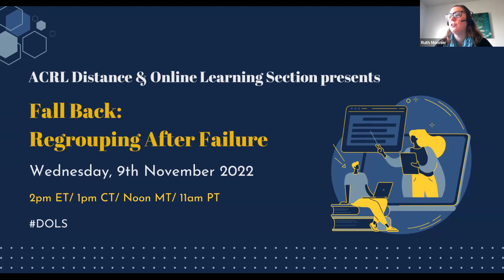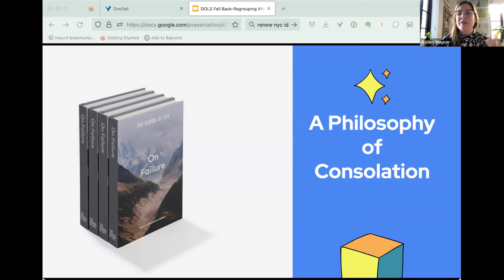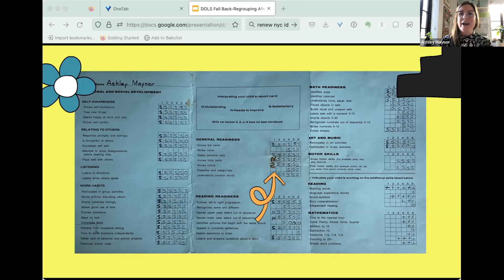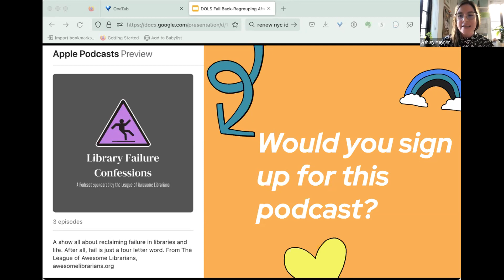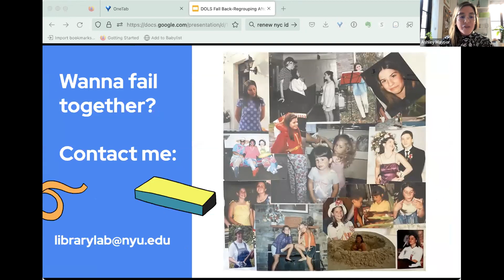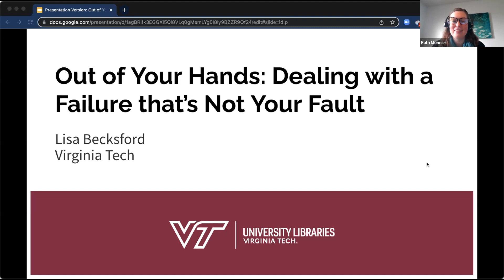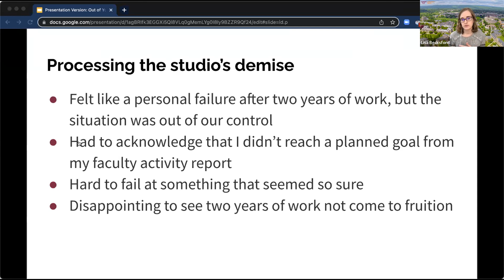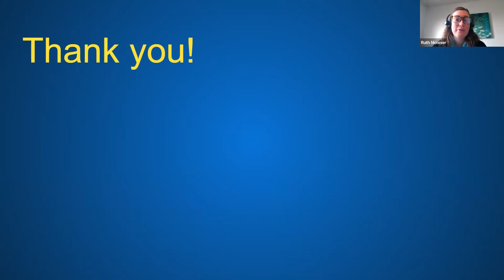ACRL Distance and Online Learning Section: Fall Back: Regrouping After Failure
Recording from the November 9, 2022 ACRL Distance and Online Learning Section: Fall Back: Regrouping After Failure with speakers Lisa Becksford, Ashley Maynor, and Isabel Soto-Luna.